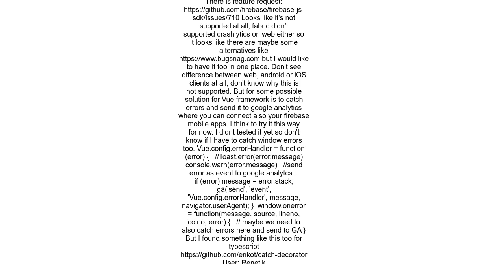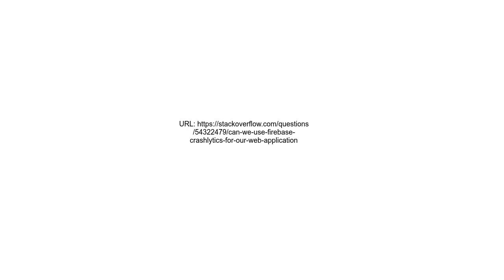Can we use firebase crashlytics for our web application